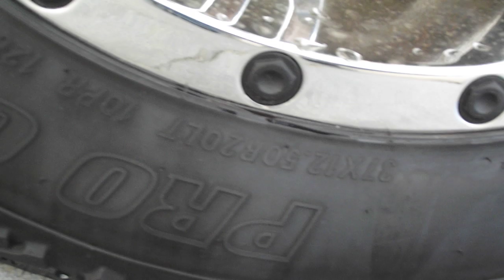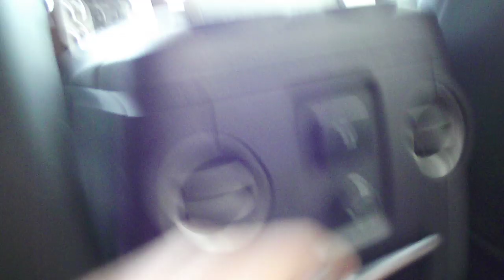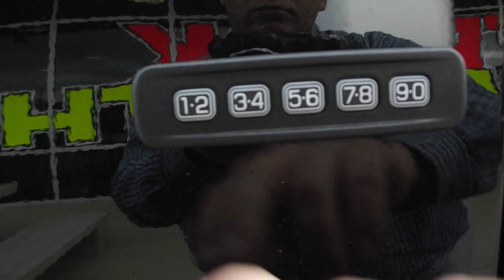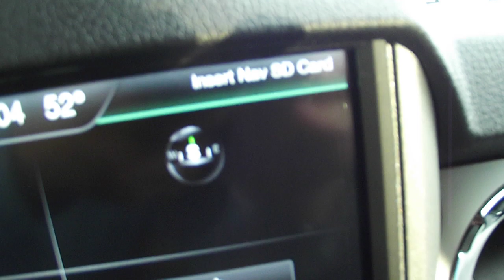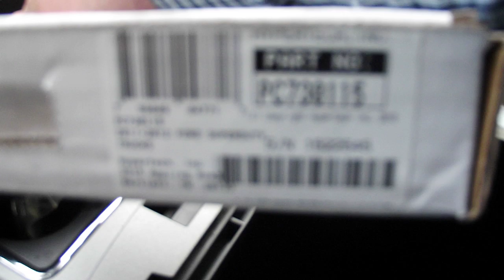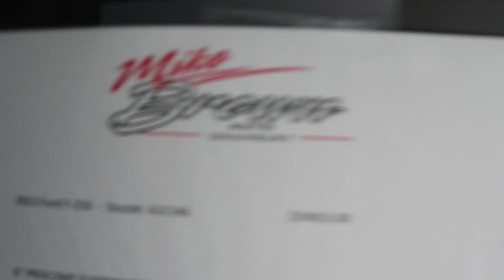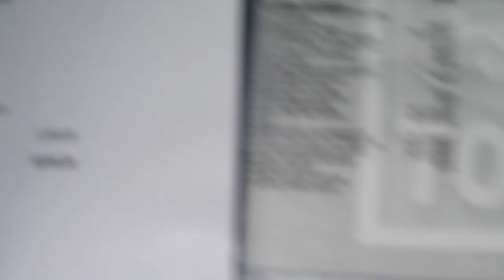Mud Ready and Doing Right 6" LIFTED 2013 F250 4x4 Lariat Crew Cab Power Stroke Diesel Truck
Give me "THUMBS UP" if you like what you see. Thanks Again! Also note I can lift and fill any order in usually three business days, so if this isn't the color and etc. let me know. We do finance WAC.

New 2013 Ford F250 Lariat Crew Cab
MSRP FACTORY $59,815.00
Stock # A32146
Power Stroke Diesel
Black on Black
DEALER ADDED:
6" PROCOMP SUSPENSION SYSTEM
W / PRO-RUNNER SHOCKS
37X12.50R20" XTREME MT2 TIRES
XTREME ALLOY 20X9 CHROME WHEELS
PRORUNNER DUAL STERRING STAB UNIT
BILLIT GRILL
COLOR MATCHED FENDER FLARES
HYPERTECH In-line Speedometer Calibrator Module Program
3 YEAR / 36000 MILE NATIONAL WARRANTY
CONVERSION PACKAGE
Total Installed Options $9,9950.00

TOTAL ADJUSTED $69,765.00

I have several new Ford Dodge Ram & used Ford Dodge Chevrolet GMC Toyota trucks cars & SUV

L@@K another great deal by Texas Car Deal!

Want a Texas Car Deal?
Need help financing?
We have HUGE Inventory to choose from
TDY Sales New Used Car Truck SUV

Your Local TX, DFW Dealer Servicing